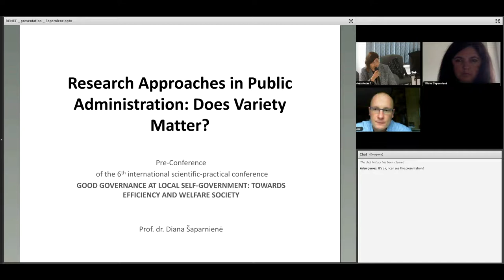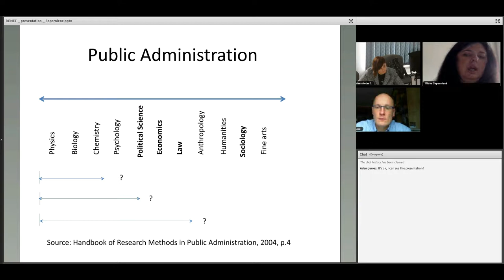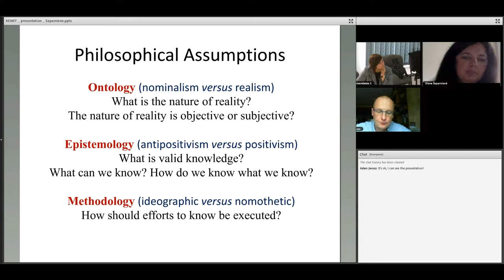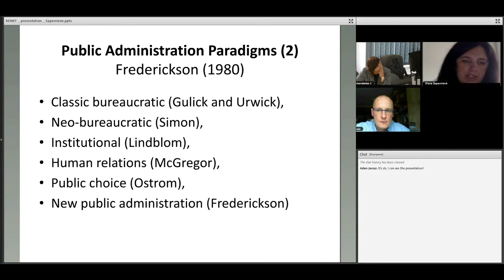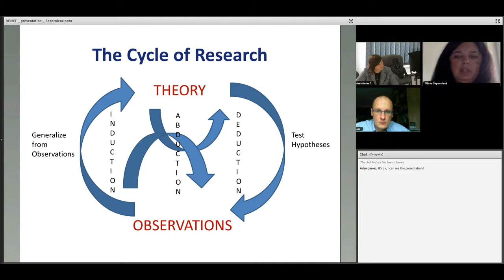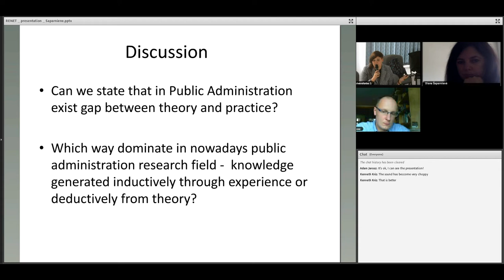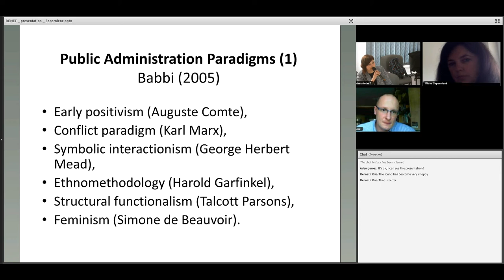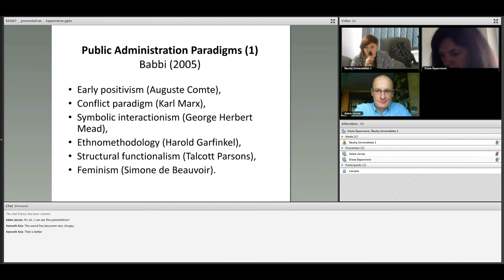Good Governance at Local Self-Government: towards Efficiency and Welfare Society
The 6th international scientific-practical conference.
12th of October, 2017

Pre-conference session: Research Approaches in Public Administration: Does Variety Matter?
Presenter: prof. Diana Šaparnienė, PhD (Šiauliai University, Lithuania).
Key speakers/discussants: Prof. Kenneth A. Kriz, PhD (Wichita State University, USA), Adjunct Adam Jarosz, PhD (Zielona Gora University, Poland).

Main discussion questions:
Can we state that there is a gap between theory and practice in Public Administration research?
Objectivity versus Subjectivity: which way dominate in nowadays Public Administration research field - knowledge generated inductively through experience or deductively from theory?